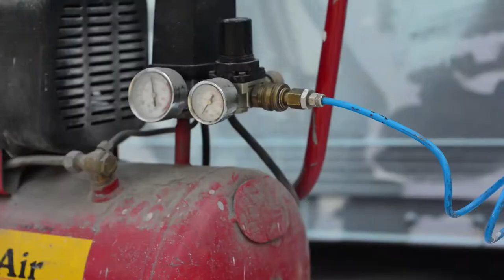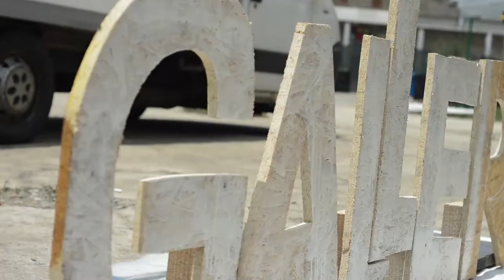Truck gallery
Truck Gallery was an art-project that took place in Greece Thessaloniki as part of my time spent there  in 2018. The Truck was abandoned at the suburbs of the city (Chinesse area used to be called) for a  long time . Some of the best poeple who were around helped me to render this massive piece of abandoned scrap into a gallery show tht could be driven around whit all my artworks to be shown from place to place...
Some of the artworks from that intervention are still on the truck since them or were brought to Madrid .
THANKS A LOT FOR SUPPORTING MY ART WORLD. PEACE!